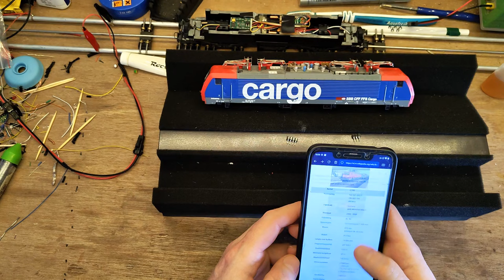Piko 57455 - SBB Cargo Re474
Deze SBB Cargo locomotief lag al een tijdje op me te wachten. Nee, het is geen TRAXX! Deze Siemens EuroSprinter 64 F4, ook wel bekend alsBR 189, heeft een paar problemen waarvan de grootste is: de schroef ontbreekt! De boel weer vast gezet en alles op de baan geplaatst. Veel plezier!